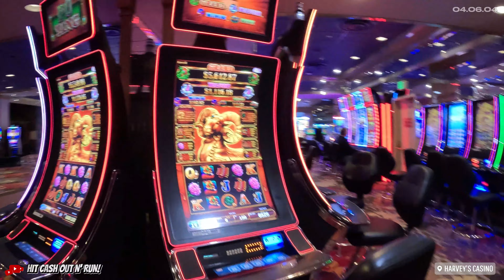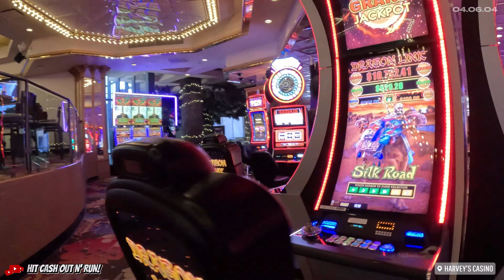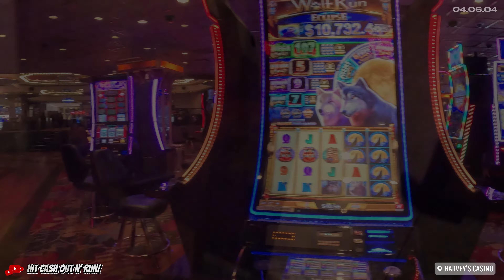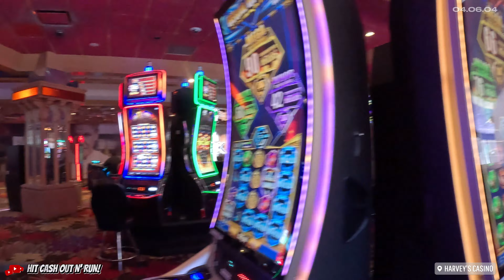WALKING TOUR of HARVEY'S CASINO in SOUTH LAKE TAHOE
Harveys Lake Tahoe Casino brings adventure to the table. All your favorite games are here, and there’s never a dull moment, whether you prefer the strategy of Blackjack, the sheer chance of Roulette, or the camaraderie of the Craps table.

100 TABLE GAMES - 600 SLOTS - 88,000 SQ. FT. OF CASINO - 100% ACTION

Let me know if you would like another casino walk through?